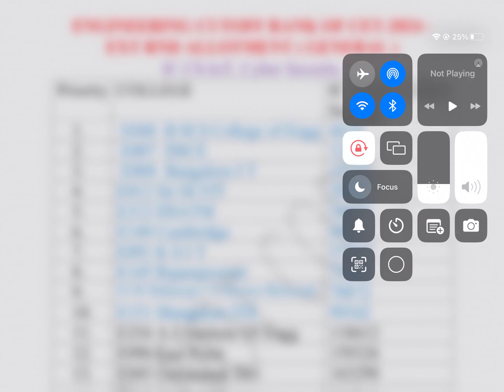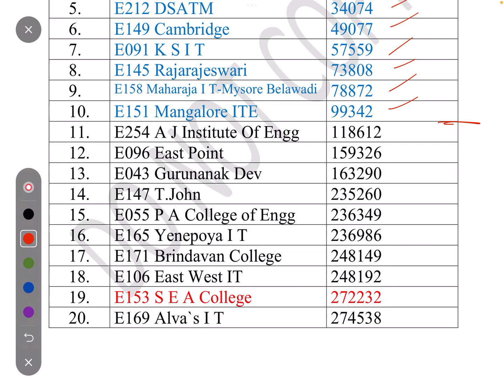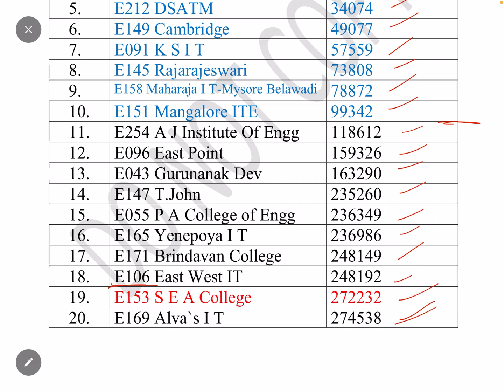COMPUTER SCIENCE (IoT, CYBER SECURITY) KCET CUTOFF